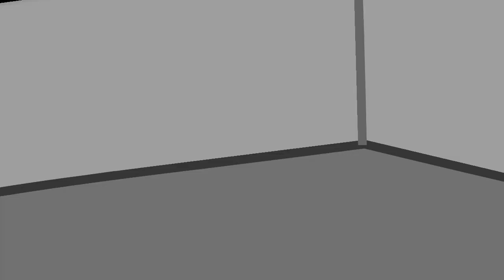Super Meat Boy Ep. 29 - You Think I Care About You Chad! (Chapter 2 Ending)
Ha! Screw Chad I finally Kill him in today's Super Meat Boy!

This game Super Meat Boy all right are given to them and their wonderful game. All copyrighted-trademarked media is owned by their respective companies.